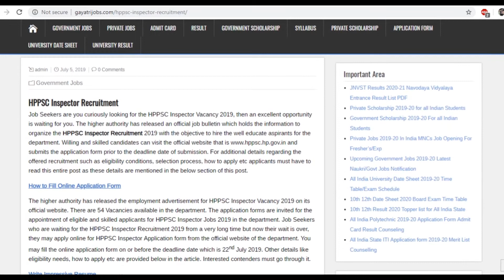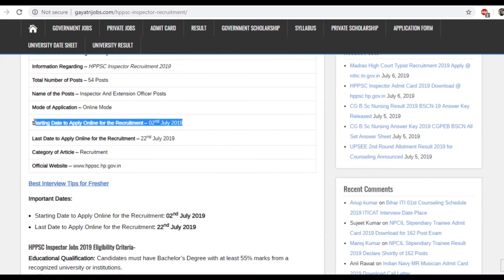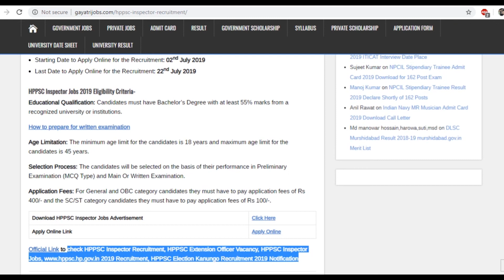HPPSC Inspector Recruitment 2019 Notification for 54 Posts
Himachal Pradesh Public Service Commission has released the HPPSC Inspector Recruitment 2019 for filling up 54 Inspector And Extension Officer Posts. Apply Online HPPSC Election Kanungo Recruitment @